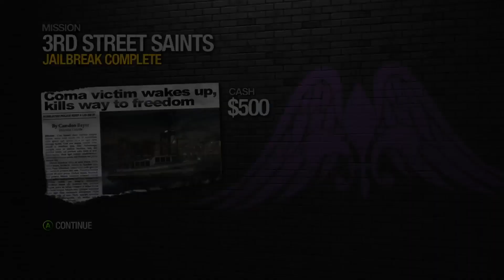Saints Row 2 | THE CREATION! BREAKING OUT OF PRISON?!